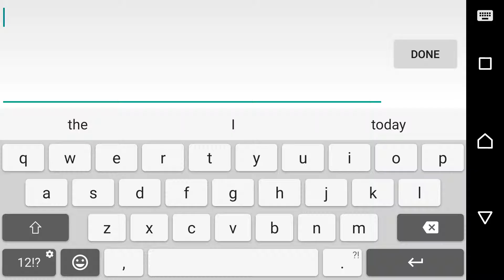BECOMING A MASTER! Slither.io #4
Today we will be playing slither.io so enjoy this video 📹